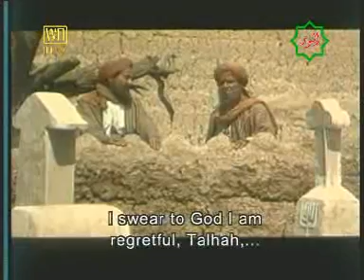Islamic Movie --- Imam Ali (a.s.) Part 028